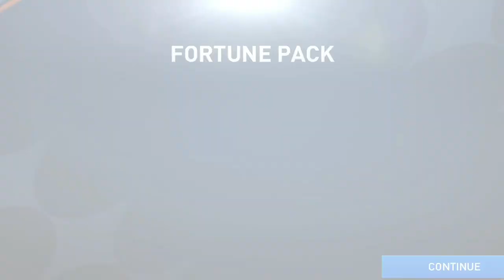Типичное открытие паков ЛЧ в FIFA MOBILE 23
Всем привет, сегодня в очередной раз я открываю паки в FIFA MOBILE 23

Мой второй канал: @otherValera